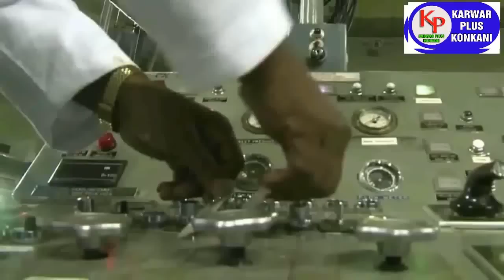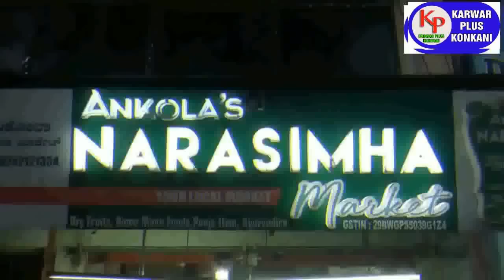KARWAR PLUS KONKANI NEWS TODAY 17-08-2023 konkaninews karwarkokaninews By Karwarpluskonkani